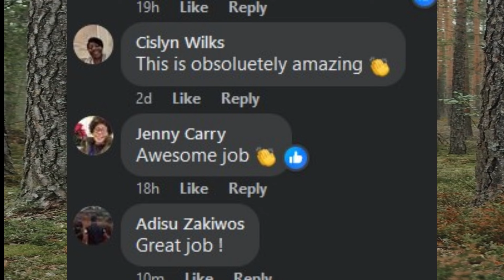emejing, kerja bagus, sangad kreatip, mantab sekali 😅😅